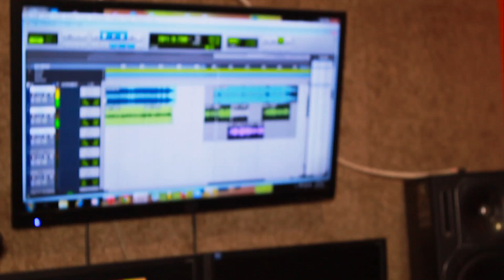TIWONY-ROOTS REBEL Album : Making Off in JAMAICA part 8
Découvre les coulisses du mixage de l'album Roots Rebel à Downtown ,Kingston au Studio Small World avec Gaylard Bravo et Niko Banton,Réalisé par Christine CAMARA..